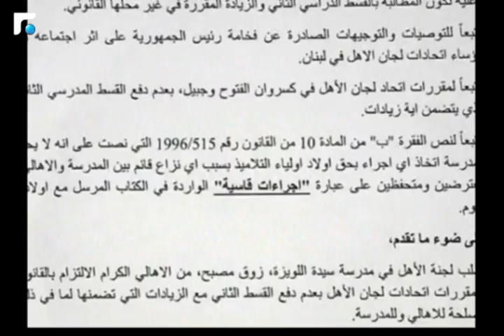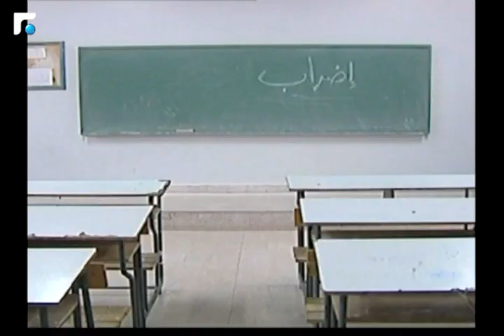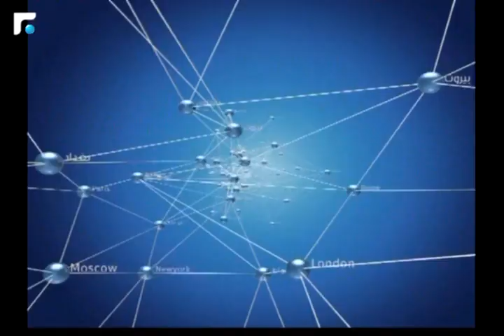نشرة اخبار الثالثة - من الميدان 27/01/2018